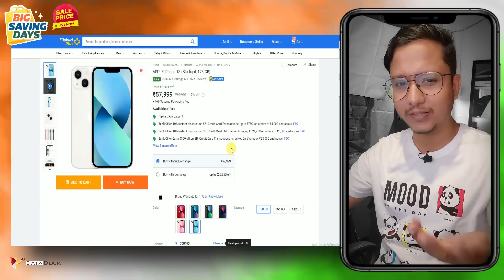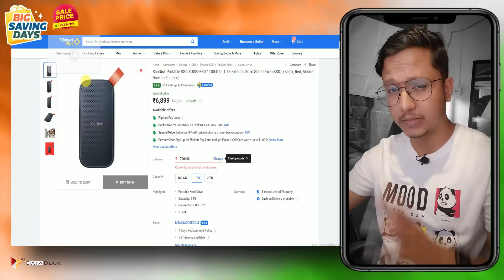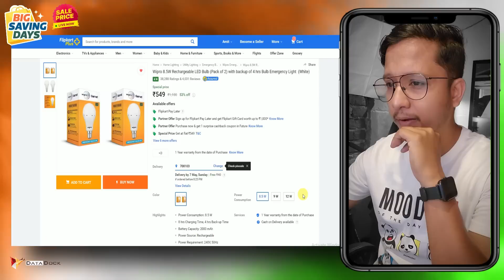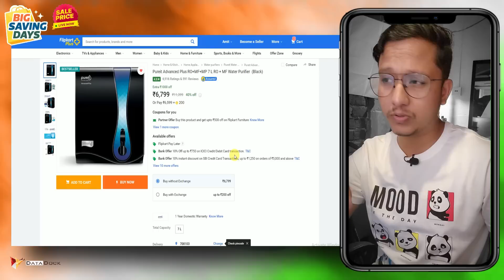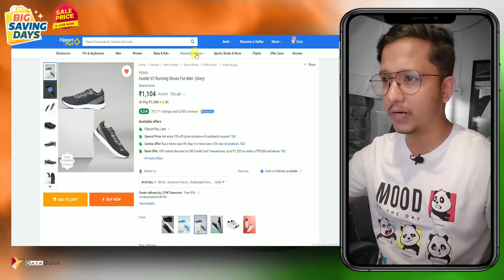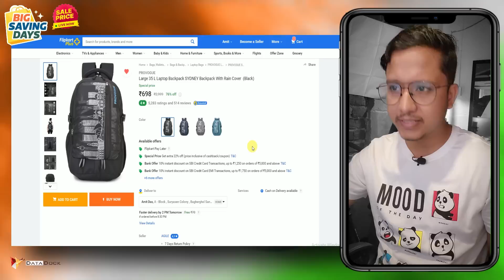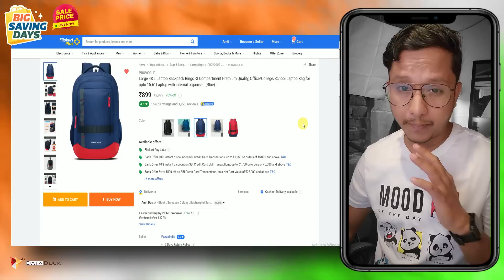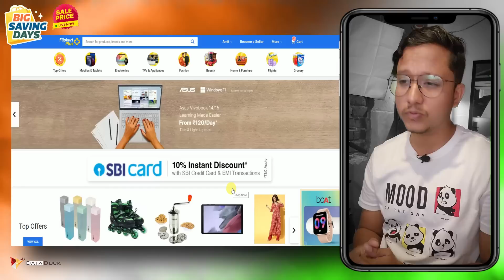35+ Best Budget Deals Flipkart Big Saving Days Sale May 2023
35+ Best Budget Deals Flipkart Big Saving Days Sale May 2023
SAMSUNG Galaxy S21 FE 5G
APPLE iPhone 13
APPLE iPad (9th Gen) 64 GB ROM
alt GOAT, 1.78 AMOLED Display
SAMSUNG Evo Plus 128 GB MicroSDXC
SanDisk Portable SSD SDSSDE30
SanDisk Ultra 128 GB MicroSDXC
Lexar NS10 Lite 120 GB Laptop
TG S9 (RECHARGEABLE PORTABLE USB FAN)
Portronics Power Plate 5 3 Socket Extension Boards
Wipro 8.5W Rechargeable LED Bulb
MZ Mini Rechargeable Pocket Light Zoom
awza Multifunction Keychain Rechargeable Led
Flipkart SmartBuy Mosquito NeT
Ambrane AGK-11 Trimmer Set
SAMSUNG M5 27 inch Full HD
ZEBRONICS 32 inch Curved Full HD
MSI 24 inch Full HD LED
Pureit Advanced Plus Water Purifier
Thomson 9R PRO 126 cm (50 inch)
Thomson 9R PRO 108 cm (43 inch)
SAMSUNG Crystal 4K Neo Series 108 cm (43 inch)
PUMA Hustle V2 Running Shoes For Men
REEBOK Walking Shoes For Men
REEBOK Running Shoes For Men (Blue)
ARISTOCRAT Suitcase (65 cm)
SAFARI Suitcase (55 cm)
Peter England University Men Skinny Mid Rise Grey Jeans
BIRDE Walking Shoes For Men
PROVOGUE 25 L Laptop Backpack
PROVOGUE 35 L Laptop Backpack
WROGN 30 L Laptop Backpack
PROVOGUE 48 L Laptop Backpack
SAMSUNG Galaxy Watch4 LTE
SAMSUNG Watch 4
blumuno Engineered Wood Study Table
Urban Pro M 1.91" Super HD Display
Let's be on Social :
Thanks,
Data Dock